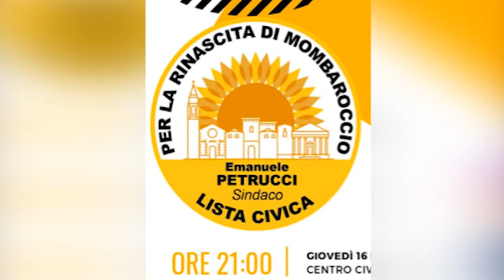Petrucci si candida con la lista "Per la rinascita di Mombaroccio"